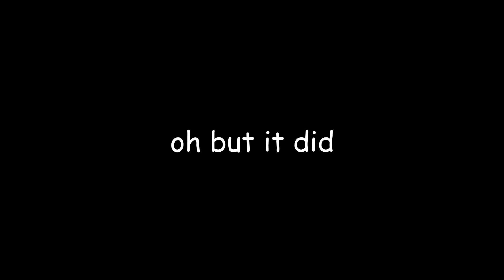he uses a DRUM SET to play COD?!? (Ghost Stream Highlights #2)